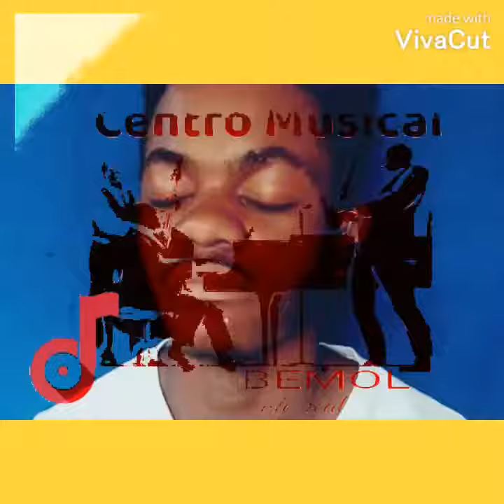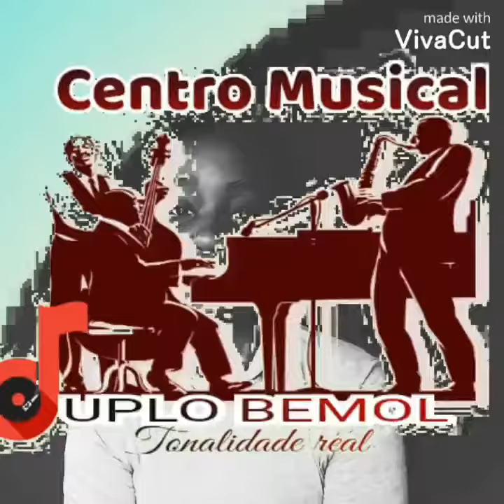Centro Musical Duplo Bemol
Três semanas de aula de canto